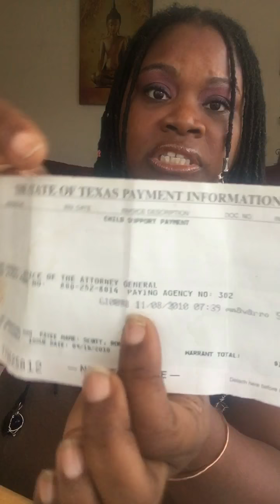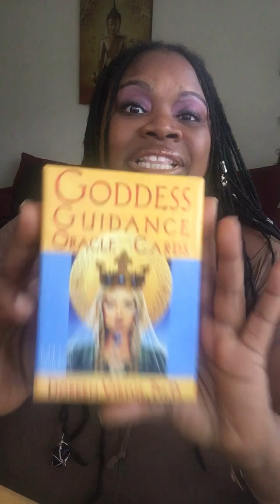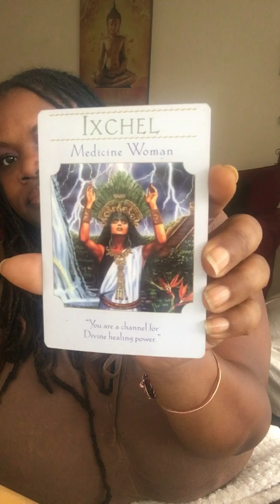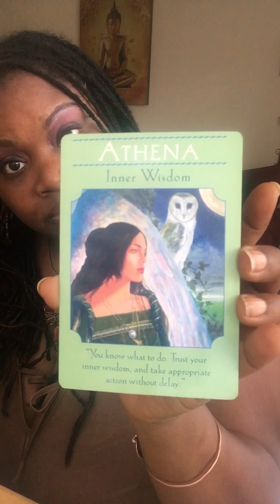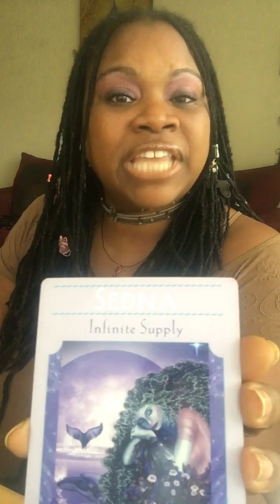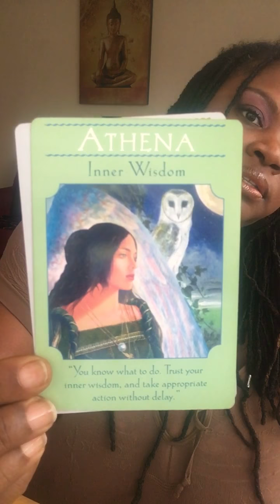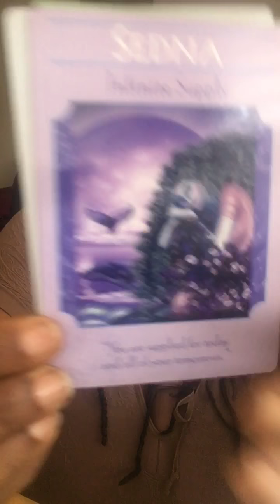Attract Love using the law of attraction